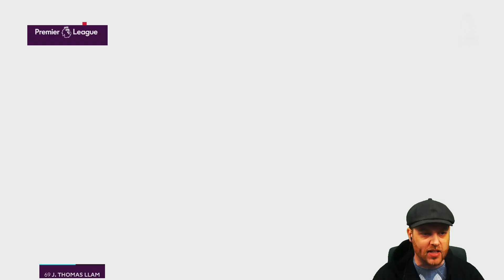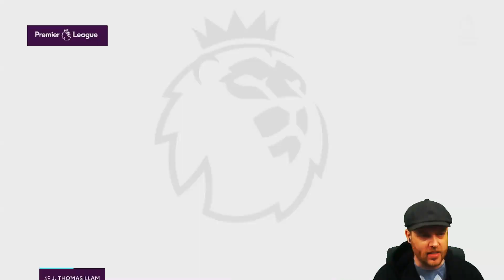CHASE THE ACE - Fifa 17 Career Mode - A Fifa 17 Experiment Gone Wrong! - EP 28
Old Truffle

This Fifa 17 Challenge is an Experiment Gone Wrong!. Some might say this is a career mode on steroids. IF you are bored of normal Fifa 17 Career Modes you should really check this one out.

We have taken 92 teams from around the Fifa 17 leagues and put them all into the English system. In season 1 we take hold of the team we call the "ace". In season 2 we start again with a new club in League 2 and try and beat the Ace to the Premier League title.

*** The Ace team has been injected with high potential stars.

I hope you enjoy this Fifa 17 Career Mode challenge.